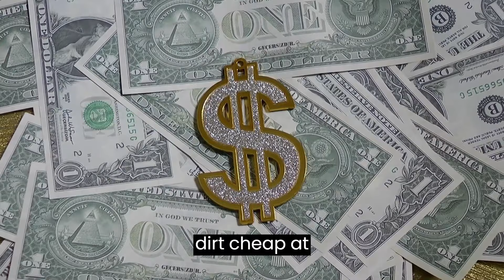3 REITs Every Retiree Should Target for a "Second Salary"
With a particular class of publicly-traded companies, you could be receiving as much as $1,000 – or even more – every single month.

That's because these companies are required to pay at least 90% of its taxable income back to shareholders.

And I've targeted 3 of my favorite “REITs”. Each of these companies pays around 10% annually to its shareholders, and none of them have ever missed a dividend payment.

The first company has increased its dividend 4,700% since 2009.

The second company's dividend has risen to near 10%. It can be bought for $16 per share.

And the third company is trading for dirt cheap at $6.55. Best of all, the dividend is paying 16.49%, one of the highest dividends I've ever seen.

Sign up below and Market Junkie will send you the names, ticker symbols, and our detailed research of all three of these companies.